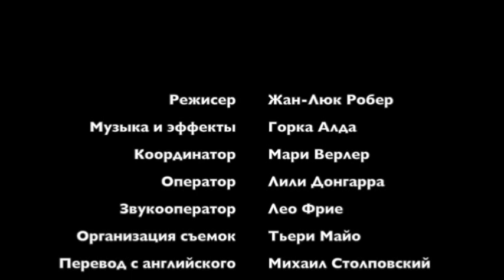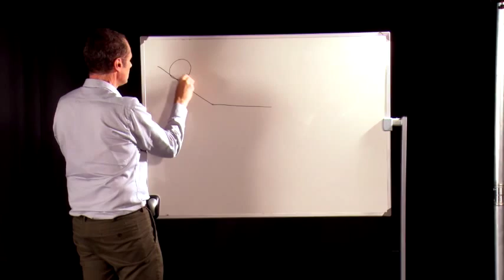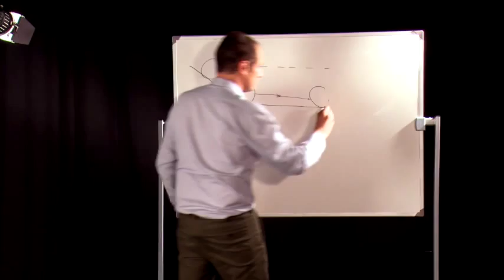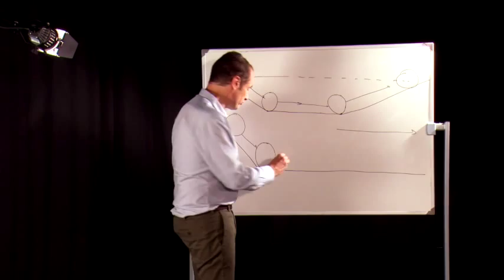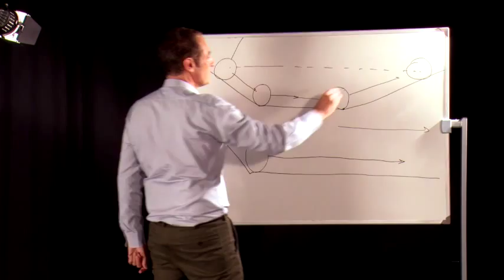Gravity! Week 1 #2 (Russian)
Gravity! The online course
Dubbed in Russian by Mikhail Stolpovskiy